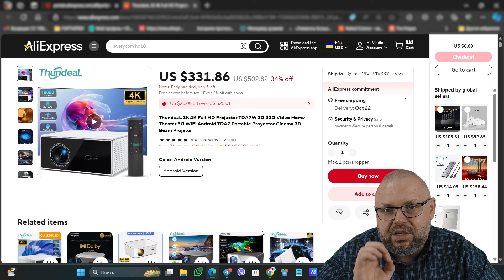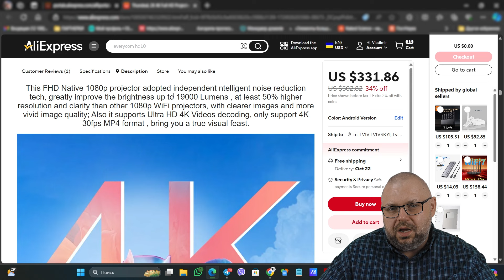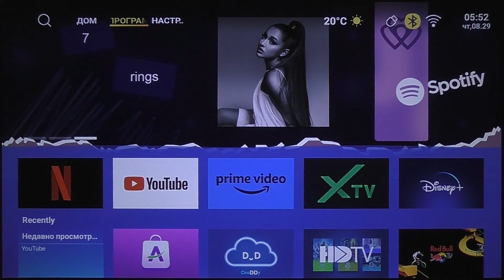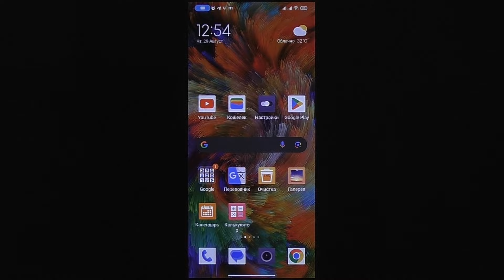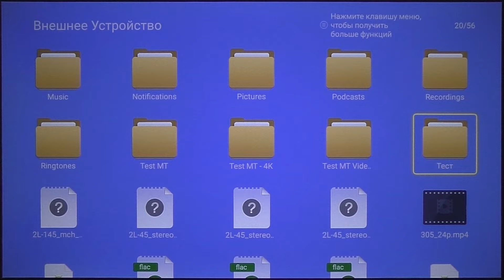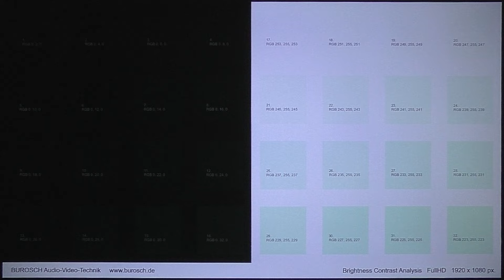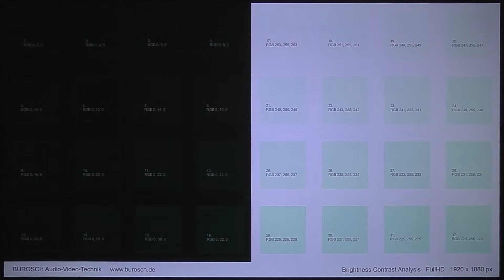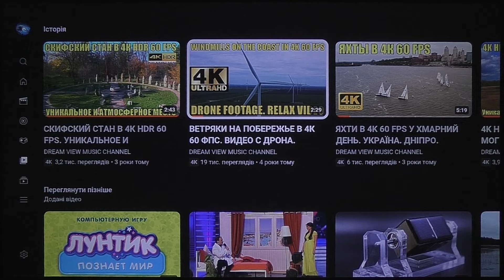FULL HD ПРОЕКТОР THUNDEAL TDA7W З ЯКІСНИМ ЗОБРАЖЕННЯМ ТА ЗВУКОМ. ЯСКРАВІСТЬ 19000 ЛЮМЕН ТА АВТОФОКУС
FULL HD ПРОЕКТОР THUNDEAL TDA7W З ЯКІСНИМ ЗОБРАЖЕННЯМ ТА ЗВУКОМ. ЯСКРАВІСТЬ 19000 ЛЮМЕН

Посилання на проектор
Aliexpress Україна

ВІДМІННІ ГЕЙМПАДИ

ДОБРІ ПУЛЬТИ

ВІДМІННІ РОУТЕРИ